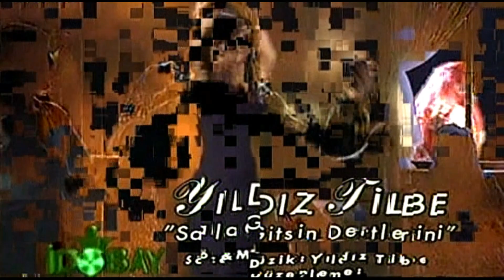YILDIZ Tilbe - Salla Gitsin Dertlerini (Tam Ekran | Stereo) (1998, İDOBAY)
Yıldız Tilbe’nin İbrahim Tatlıses’in şirketine transfer olduktan sonra çıkardığı  4. Albümüyle aynı adı taşıyan Salla Gitsin Dertlerini, aynı zamanda bu albümün 3. Ve son klibiydi